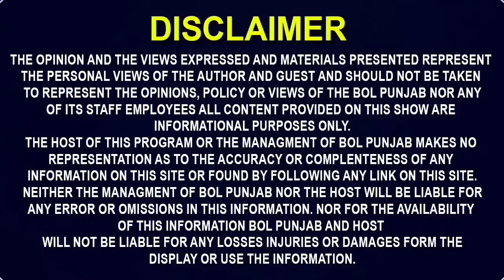ਸੋਹਣੀ ਜਵਾਨ ਕੁੜੀ ਦਾ ਨਵਾਂ ਨਵਾਂ ਹੋਇਆ ਸੀ ਵਿਆਹ..